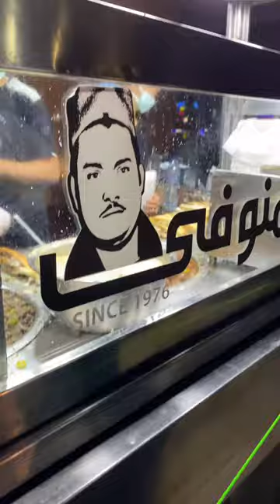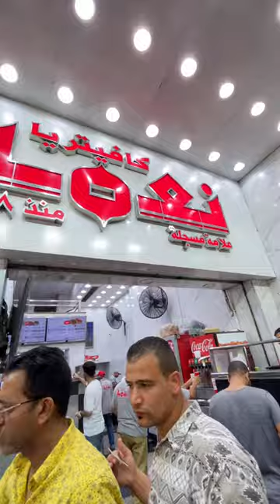احلى اكل فى مصر 2021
رحله اخر صيف لمصر العظيمة 2021